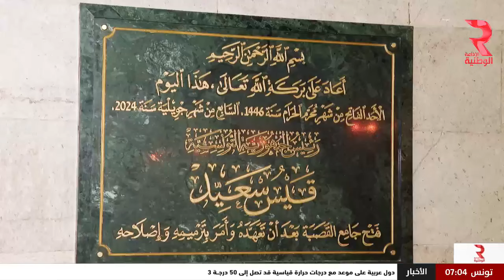النشرة الرئيسية الأولى للأخبار | ليوم 08 ـ 07 ـ 2024